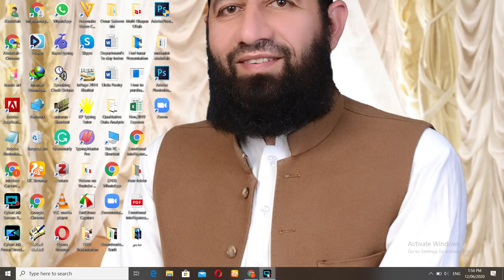Damo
Lecture 1 Conflict Resolution BS 8th Semester